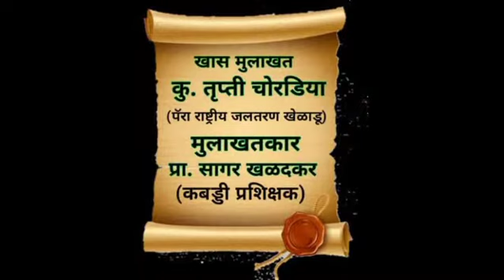पॅरा राष्ट्रीय जलतरण खेळाडू तृप्ती चोरडिया यांची खास मुलाखत लाईव्ह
लोकश्री क्रिडा ज्ञानपीठ,अभिजितदादा कदम कबड्डी संघ व डॉ पतंगराव कदम महिला कबड्डी संघाच्या संयुक्त विद्यमाने
पॅरा राष्ट्रीय जलतरण खेळाडू तृप्ती चोरडिया यांच्या मुलाखतीचे वेबिनार आयोजित करण्यात आले आहे. तरी सर्व खेळाडूंनी व प्रशिक्षकांनी लाभ घ्यावा.
●रविवार, दिनांक , २३ आॅगस्ट २०२०, वेळ सायंकाळी 5.०० ते 6.०० पर्यंत

Passcode: 55

                        खास मुलाखत
                       कु. तृप्ती चोरडिया
                 (पॅरा राष्ट्रीय जलतरण खेळाडू)

                          मुलाखतकार
                      प्रा. सागर खळदकर
                        (कबड्डी प्रशिक्षक)

                          - : आयोजक :-
                        मा.श्री. सुरेश राऊत
                               (उपाध्यक्ष)

                      मा.श्री. चंद्रकांत धुमाळ
                                (कार्याध्यक्ष)

                           अँड गणेश मारणे
                           (सहकार्यवाहक)

                       मा.श्री. अखिलेश टेकाळे
                                 (सदस्य)

टिप :- युट्यूब चॅनेल kabaddi fan club वर लाईव्ह आहे.